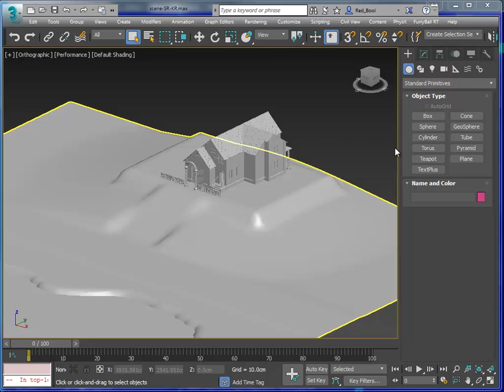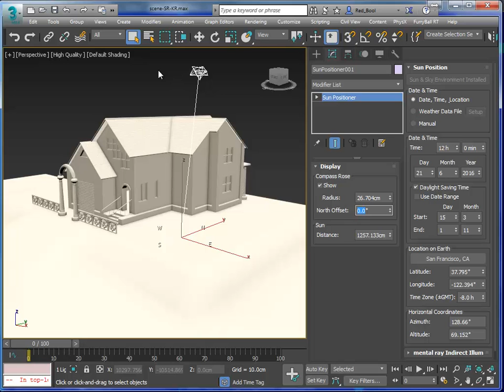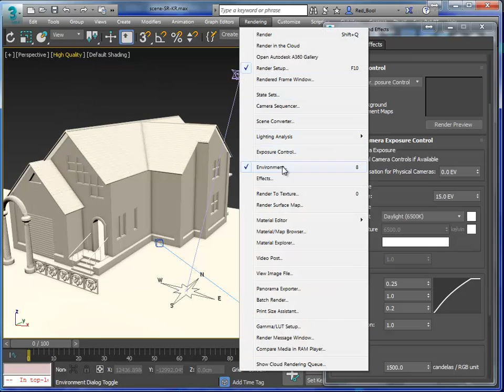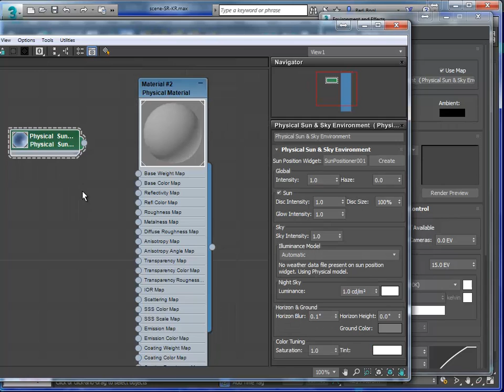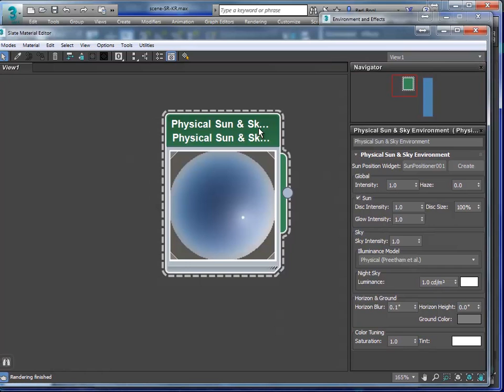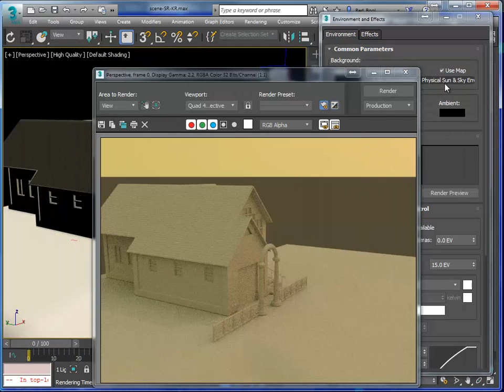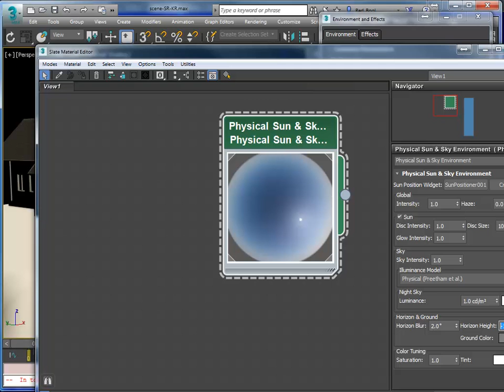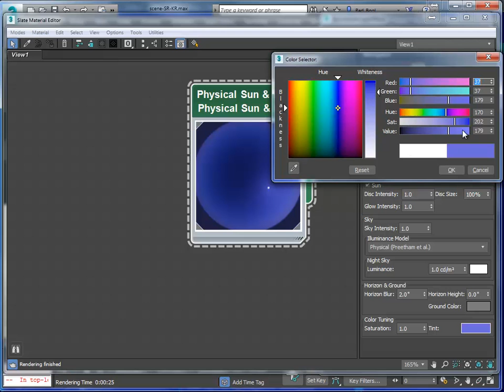5 2 8S DayLight